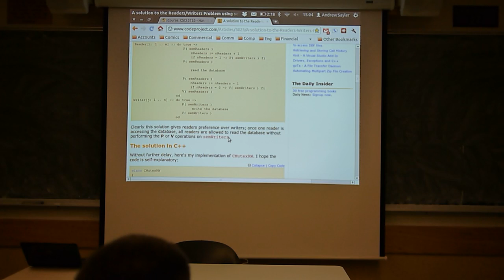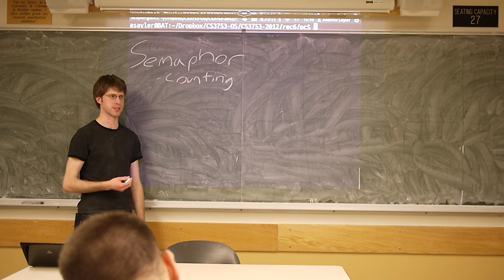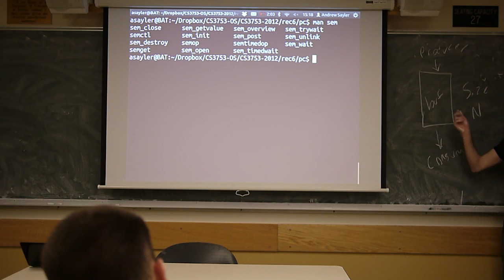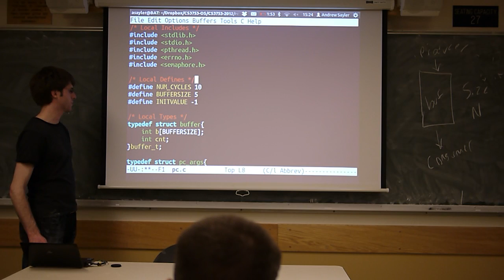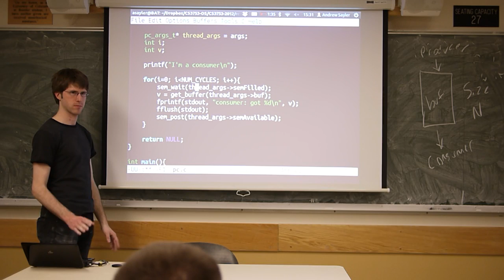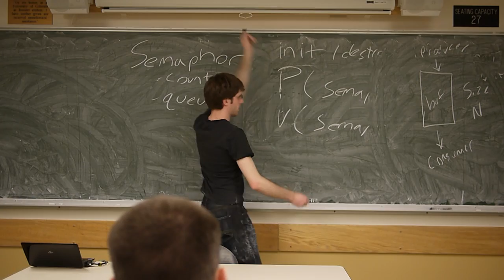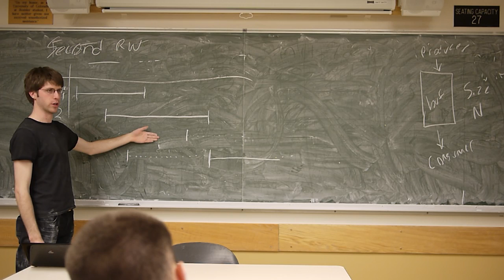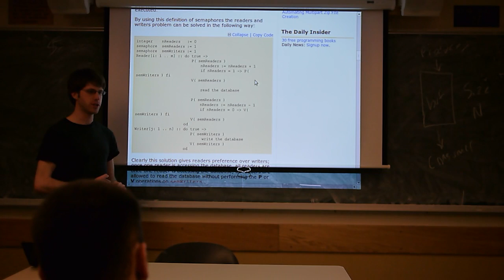CU-CS3753-2012-Week6-Recitation-02/22/12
Week 6 Recitation (02/22/12)
CS3753 (Operating Systems)
University of Colorado, Boulder
Topic: reader-writer problem, producer-consumer problem, and semaphores